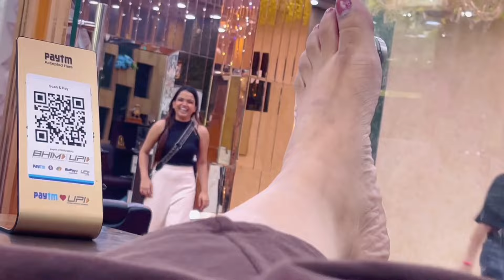Maggi Challenge Task | 2 Minute Maggi Challenge ‪| Nisha Lambha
Add- CSC Market, Sec-18B, Dwarka, New
Delhi - 110078